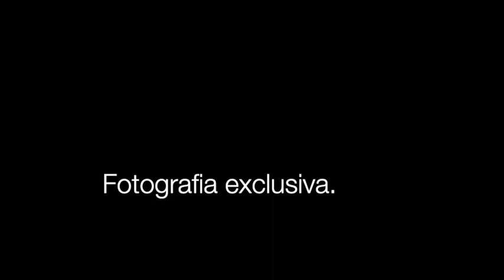Fotografia Artistica de Paisaje. Enmarcamos y decoramos con fotografía. Personaliza tu Proyecto.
Este vídeo trata de:Fotografia artística de paisaje para Imprimir y enmarcar.
Fotografia para la Decoración.
Imágenes seleccionadas por nosotros de nuestra colección.
Impresa en papel de alta calidad, y enmarcada en los marcos de nuestra exposición.
Tratamiento especial para Decoración de Empresas.
Son series cortas y numeradas 1/25 en blanco y negro.
Impresas en tamaño de DIN A3. Tienen un margen perimetral de 1 cm.
Llamados y pídenos presupuesto.